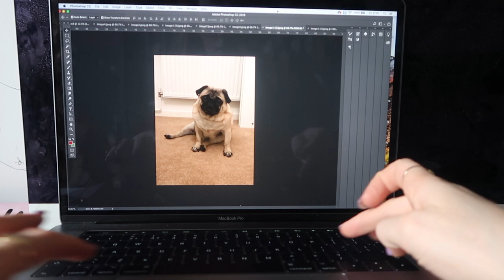How it's made | Custom pug pet portrait pillow | Helen Penny Illustrator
See how I draw & hand make a custom pillow of a pug

Each pillow is hand-drawn using a graphics tablet, then digitally printed onto a soft velvet fabric before it is sewn & stuffed until plump.